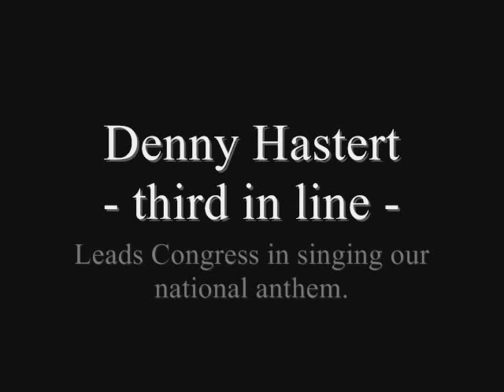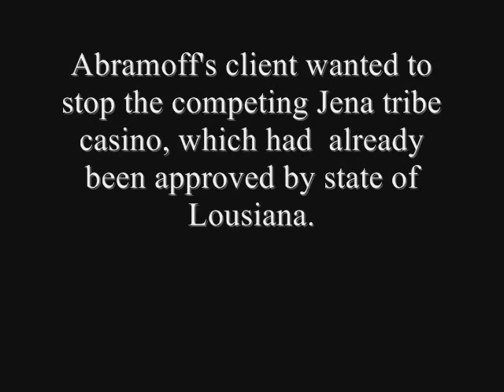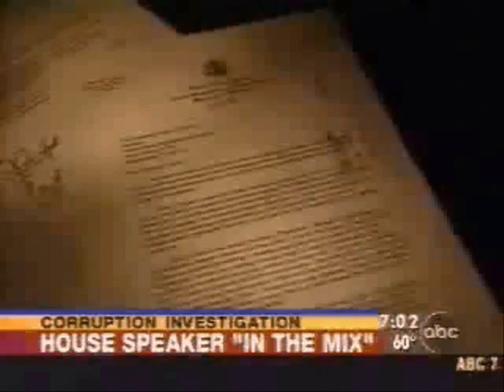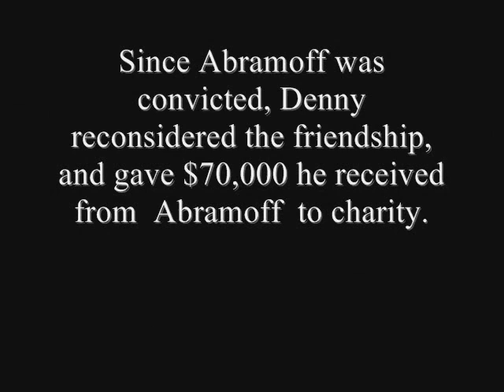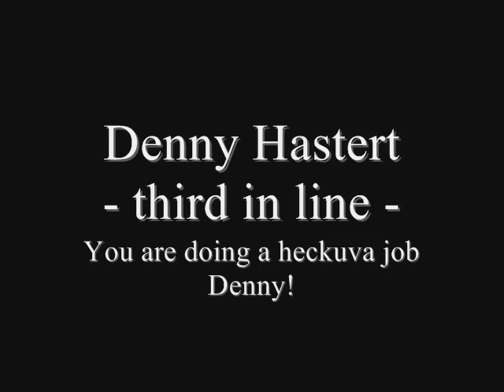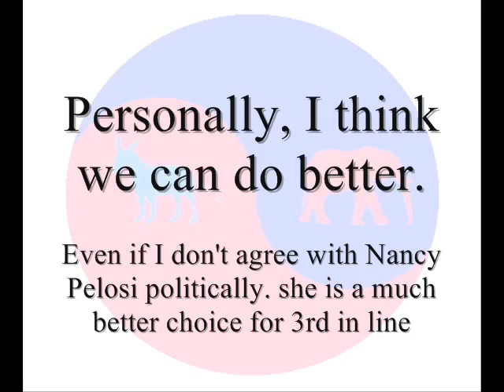Third in line.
Denny Hastert or Nancy Pelosi?
Third in line of succession to the presidency.
You decide November 7.